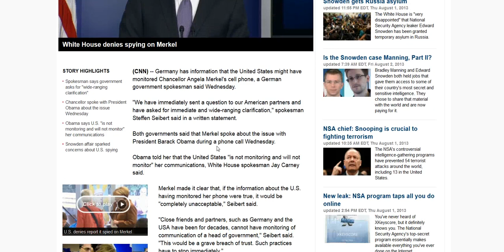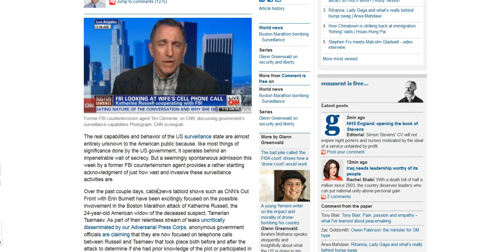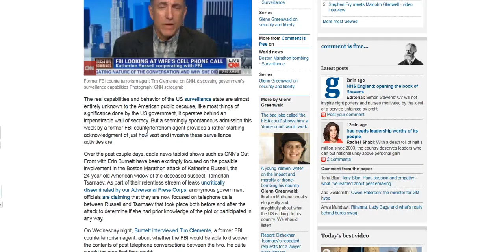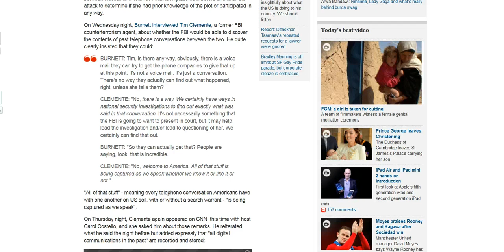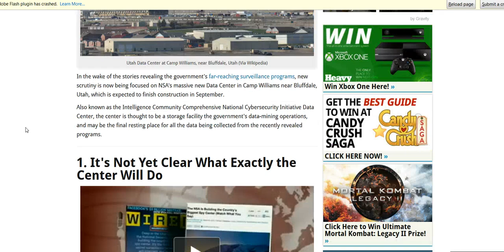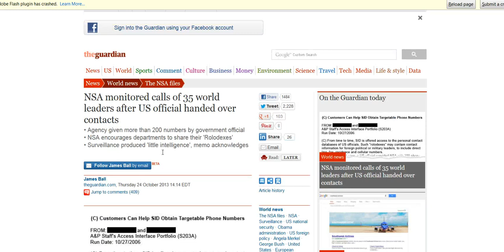CONFIRMED: NSA Taps Phones of Major World Leaders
Check out The Illuminati: Facts & Fiction in paperback on Amazon.com, or e-book on Kindle, iBooks, Nook, or Google Play.

Mark Dice is a media analyst, political activist, and author who, in an entertaining and educational way, gets people to question our celebrity obsessed culture, and the role the mainstream media and elite secret societies play in shaping our lives.  Check out Mark's books in paperback on Amazon.com or e-book on Kindle, iBooks, Nook, or Google Play.

Mark frequently stirs up controversy from his commentaries, protests, and boycotts, and has repeatedly been featured in major media outlets around the world.

Several of Mark's YouTube videos have gone viral, earning him a mention on ABC's The View, Fox News' O'Reilly Factor, CNN, Drudge Report, Infowars, TMZ, and other mainstream media outlets.  Mark has also been featured in (or attacked in) the New York Post's Page Six, Rolling Stone Magazine, USA Today, The New York Daily News, and in major papers in Pakistan and Iran.

Mark Dice appears in several documentary films including Invisible Empire, The 9/11 Chronicles, and has been featured on the History Channel's Decoded, Conspiracy Theory with Jesse Ventura, the Sundance Channel's Love/Lust: Secret Societies and more.

He enjoys enlightening zombies, as he calls them, (ignorant people) about the mass media's effect on our culture, pointing out Big Brother's prying eyes, and exposing elite secret societies along with scumbag politicians and their corrupt political agendas.

The term "fighting the New World Order" is used by Mark to describe some of his activities, and refers to his and others' resistance and opposition (The Resistance) to the overall system of political corruption, illegal wars, elite secret societies, mainstream media, Big Brother and privacy issues; as well as various economic and social issues.

Dice and his supporters sometimes refer to being "awake" or "enlightened" and see their knowledge of these topics as part of their own personal Resistance to the corrupt New World Order. This Resistance involves self-improvement, self-sufficiency, personal responsibility and spiritual growth.

Mark Dice is the author of several books on current events, secret societies and conspiracies, including his newest book, Big Brother: The Orwellian Nightmare Come True which is available on Amazon.com, Kindle, Nook, Google Play and iBooks.  While much of Mark's work confirms the existence and continued operation of the Illuminati today, he is also dedicated to debunking conspiracy theories and hoaxes and separating the facts from the fiction; hence the "Facts & Fiction" subtitle for several of his books.  He has a bachelor's degree in communication from California State University.

 If you have an iPad or Android tablet, then you can get his books in the iBooks or Google Play store for only $6.99 or $7.99.  Or you can get paperback copies from Amazon.com too if you prefer a physical book.  They are not available in stores.  A lot of work and research went into them and they'll save you countless hours of web surfing or YouTube watching in your search for pieces of the puzzle.

 Your support also funds more of Mark's videos and other operations.  Equipment, software, travel, and the props all cost money, so by purchasing his paperback books and e-books, you are helping The Resistance continue and your help is greatly appreciated.